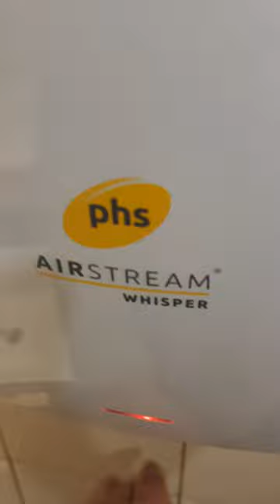Centre Parcs Bella Italian Square sink & airstream whisper hand dryer